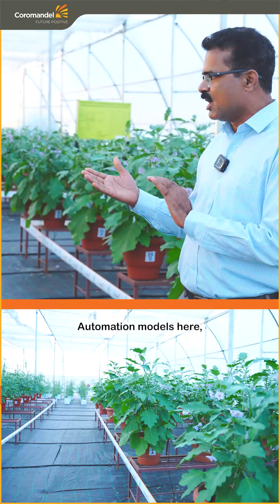Inside Coromandel’s R&D Polyhouse | Product Testing & Innovation | Coromandel Agri Series – Part 3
Every Fertiliser You Trust is Rigorously Tested First.
In Part 3 of our Polyhouse Series, Dr. T. Sudhakar Reddy walks us through Coromandel’s R&D farm in Shamirpet, where advanced agricultural products are tested under controlled conditions before reaching farmers.

From bio-stimulants to nano and slow-release fertilisers, each product undergoes performance evaluation, dose optimization, and formulation trials using polyhouse, pot cultivation, drip irrigation, hydroponics, and more.

This ensures that only the most effective and farmer-friendly solutions are selected for use in the field.